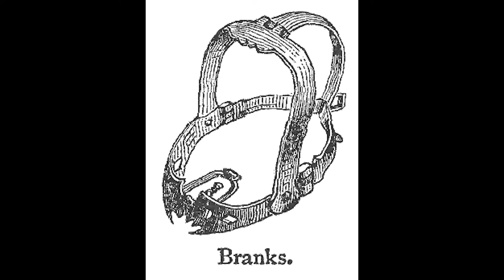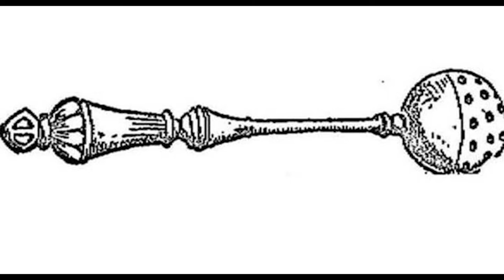Creepy, Disturbing Stories by House of Strange: 5 DISTURBING MEDIEVAL TORTURE METHODS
Today,  we look at 5 disturbing methods used for torture and punishment during Medieval Times.

Category: Creepy, Disturbing

Torture is considered by some a legitimate way to punish or coerce information from a prisoner. During medieval times,  the forms of punishment were cruel and were not always used for true criminals. Today we will look at 5 perversely created devises used to inflict pain and cause humiliation on the unfortunate. Welcome to the house of Strange.
A  branks, was an instrument of punishment used primarily on women, as a form of torture and public humiliation. Wives who were accused as witches, shrews, or scolds were forced to wear an iron muzzle in an iron framework that enclosed the head. A curb-plate, about 2 inches long and 1 inch wide, projected into the mouth and pressed down on top of the tongue.
The curb-plate was frequently studded with spikes, so that if the offender moved her tongue, it inflicted pain and made speaking impossible.
Cucking stools or ducking stools were chairs formerly used for punishment of disorderly women.  They were both instruments of public humiliation and censure primarily for the offense of scolding or back biting and less often for sexual offenses like bearing an illegitimate child or prostitution.
Usually the chair was fastened to a long wooden beam fixed as a seesaw on the edge of a pond or river
and was lowered into the water. Repeated duckings routinely proved fatal, the victim dying of shock or drowning.
The Judas Cradle
Closely related to impalement, this gruesome punishment entailed having the victim sit on the pyramid-shaped cradle, after which they would be forced down on it by ropes with the intent of stretching the victim’s orifice over a long period of time, slowly impaling them. To add to the overall humiliation, the victim was usually naked and the device was rarely washed.  So if the torture did not kill you, the infection contracted from it would.
The Rack
Designed to dislocate every joint of the victim’s body, it was believed to be the most painful form of medieval torture. This torture device was made out of a wooden frame with two ropes fixed to the bottom and the other two tied into the handle on top. Once the victim was bound and placed on top of the rack,  the torturer would proceed to turn the handle.  Eventually, the victim would be stretched till his limbs where dislocated.  The torturers, however, would continue to turn the wheel until the limbs where completely torn off the victim’s body.
The Lead Sprinkler
Usually filled with molten lead, tar, boiling water or boiling oil, it was used to torture victims by dripping the contents onto their stomach or other body parts. Using this device the torturer would proceed to pour molten silver on the victim’s eyes which resulted in agonizing pain and eventual death.
Disturbed? We thought so, leave a comment below on which method is the most cruel and don’t forget to like, subscribe and share or you could be placed in the Brinks, courtesy of the house of strange.